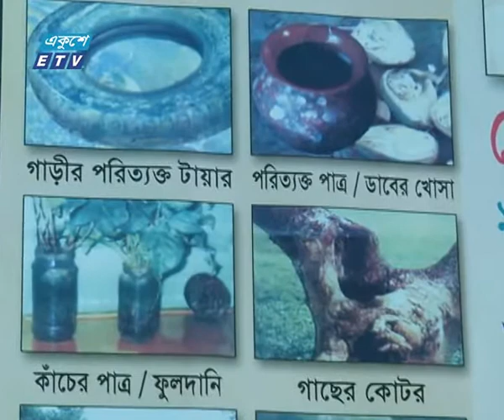রাজধানীতে বাড়ছে ডেঙ্গু জ্বরের প্রকোপ | ETV News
প্যাকেজের বিষয়: রাজধানীতে বাড়ছে ডেঙ্গু জ্বরের প্রকোপ
রাজধানীতে বাড়ছে ডেঙ্গু জ্বরের প্রকোপ। তবে, এই জ্বরে আক্রান্তদের আতংকিত না হয়ে, দ্রুত চিকিৎসকের কাছে যাওয়ার পরামর্শ দিয়েছেন বিশেষজ্ঞরা। ডেঙ্গু জ্বরে আক্রান্ত হলে পানি, শরবত, ডাবের পানির মতো তরল খাবারের পাশাপাশি পর্যাপ্ত বিশ্রাম নেয়ার কথা জানিয়েছেন চিকিৎসকরা। আর ডেঙ্গুর বাহক এডিস মশা নিধনে নগরবাসীর সহযোগিতা চেয়েছেন ঢাকা দক্ষিণ সিটি কর্পোরেশনের প্রধান স্বাস্থ্য কর্মকর্তা। মিনালা দিবার রিপোর্ট।